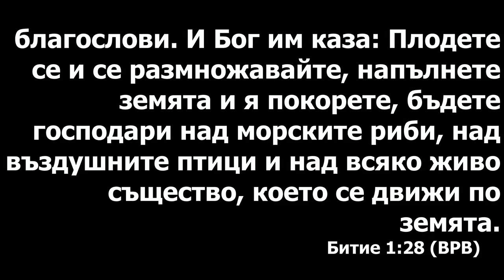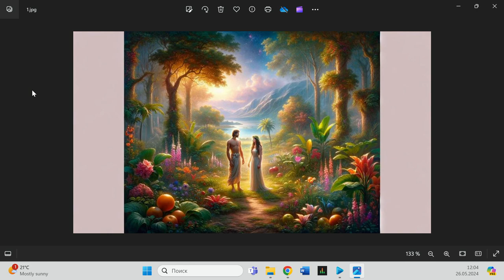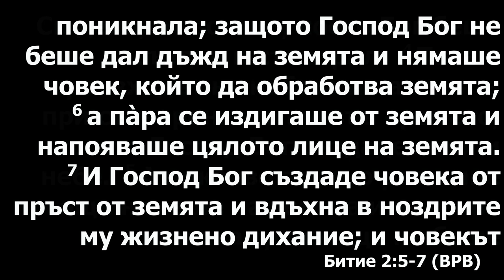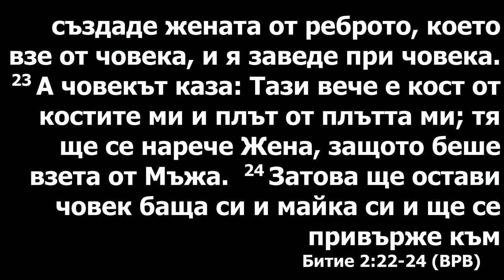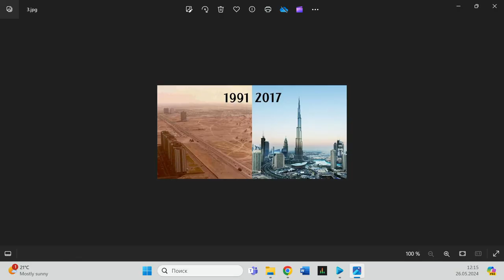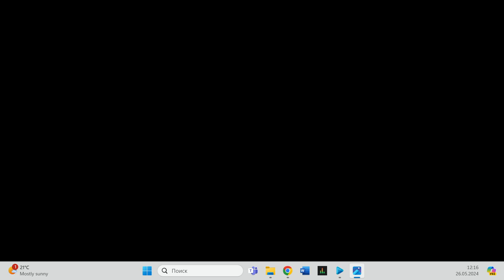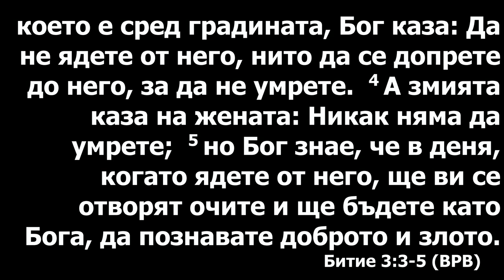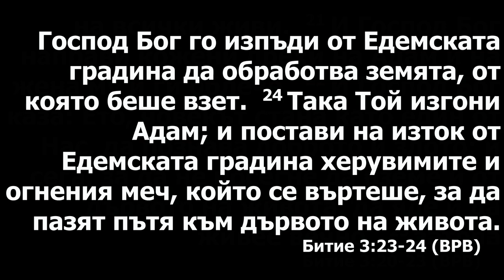Сотворение мира. Проповедует Сонэр Карагёз